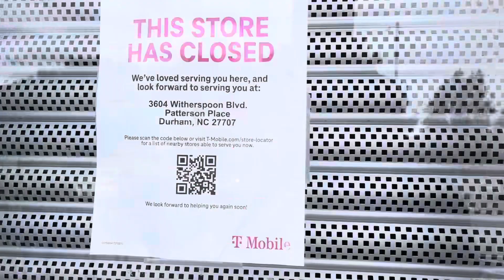Abandoned T-Mobile (Durham, NC)